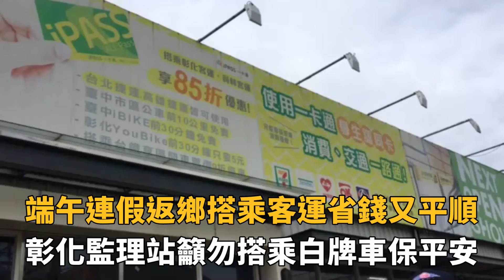端午連假返鄉搭乘客運省錢又平順 彰化監理站籲勿搭乘白牌車保平安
〔記者林明佑／彰化報導〕端午節三天連假即將來臨，交通部公路總局為鼓勵民眾多搭大眾運輸工具，將於6月6日凌晨零時起至6月9日24時止共計4天，辦理國道客運票價優惠及公共運輸轉乘優惠措施，民眾返鄉搭乘客運省錢又平順，彰化監理站呼籲勿搭乘白牌車保平安。